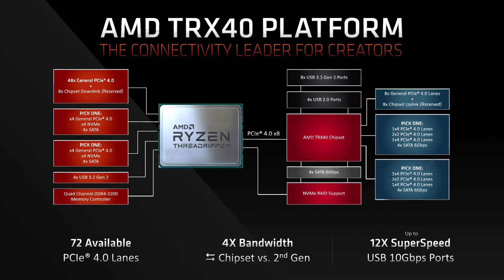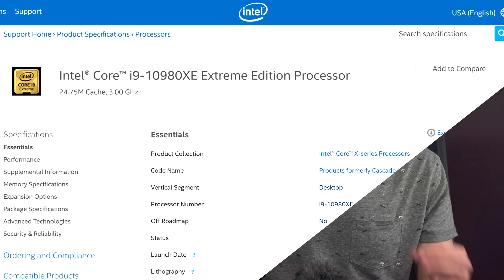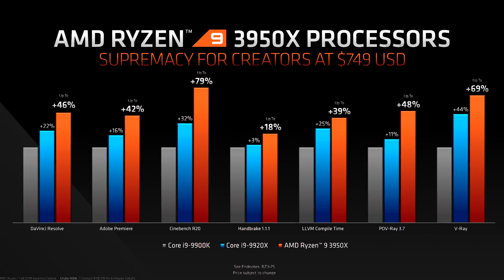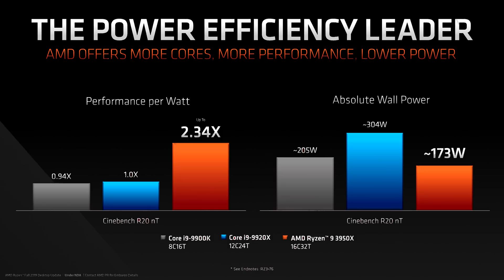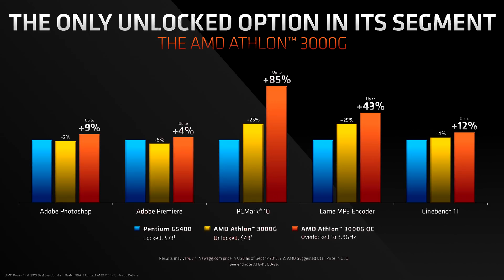AMD Threadripper 3960X and 3970X are HERE! 3950X release date and more.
Let’s get started with AMD, No more rumors no more waiting, they are here! AMD Just unveiled their 3rd generation of Threadripper, the release date of the 3950X along with some performance metrics, and a new Athlon at a surprising price.

Let’s start with Threadripper. The 24 core CPU that they teased in this image is called the 3960X. It features 24 cores and 48 threads. A base clock of 3.8Ghz with a boost of 4.5. Cache wise, it has a whopping 140MB which is almost double that of the 2970X that it replaces.

Above that is the 3970X with 32 cores and 64 threads. Clocks wise it has 3.7Ghz base with a boost of up to 4.5Ghz. It also has a little more cache at 144mb thanks to the extra 8 cores. Now both of these cpu’s are very impressive, but they do come at a fairly steep price. The 3960X is priced at 1400$ while the 32 core 3970X is at 2 grand.
## As for the rumored 3990X, all we have is the core count at 48 cores, so we’ll have to wait until January for more info.
## As for the rumored 3990X, all we have is the core count at 64 cores, so we’ll have to wait until January for more info.

The new threadripper cpu’s was revealed along with the new TRX40 platform which has 88 PCI-E gen 4 lanes although 72 of these are available. Of course, with that comes a new socked for “Scalability” called Strx4. Performance-wise, AMD Compared both CPU’s to the 9980XE. As you can see here, the 24 core 3960X averages around 30% faster than the 18 core intel on those tests and the 3970X is about 50% faster. Impressive numbers, but those are, as usual a very small sample size.

And Now for some tough love. In my opinion, Those cpu’s, or at least the 3960x specifically… is just not the value I expected from AMD.  Dont get me wrong, They will probably be the best of the best, but intel just made a major shift in pricing with the upcoming 10980XE coming in at 1000$. AMD basically gave intel an opening to sell their chips. Had it been 12, or even 1300$ the value proposition would make threadripper a no brainer but its just not the case. Not there is a lot more to consider, but this is just my initial reaction, what do you guys think? Let me know down below.

TODAY'S DOSE OF TECH NEWS SOURCES
AMD press deck.